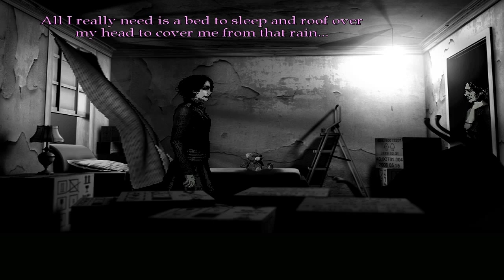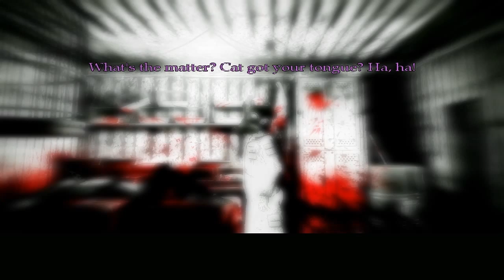The Cat Lady - Part 11 - Salad Fingers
Salad Fingers is here!